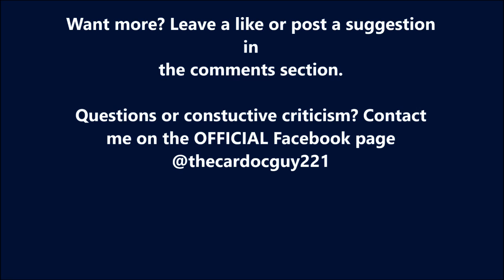THE UNHOLY GRIND- ARK Survival Highlights #2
Sorry for another somewhat dry video, but its going to be at least one more before i can happily start exploring the wonders of the ARK universe. In this one we get some pets, get disturbed, die twice, and begin work on my hilltop bungalow! ENJOY!